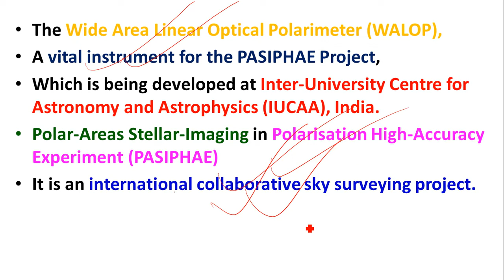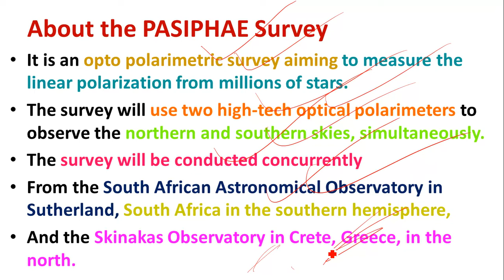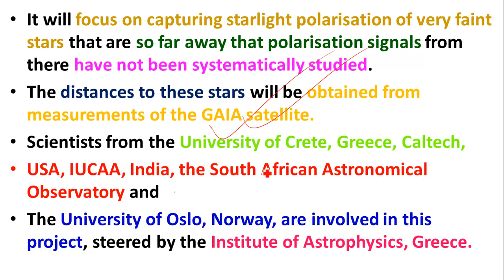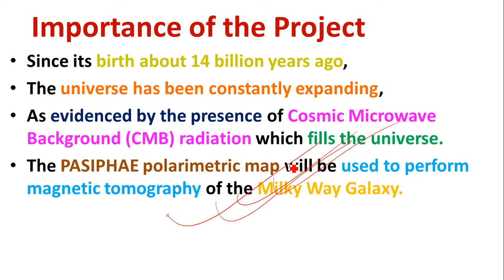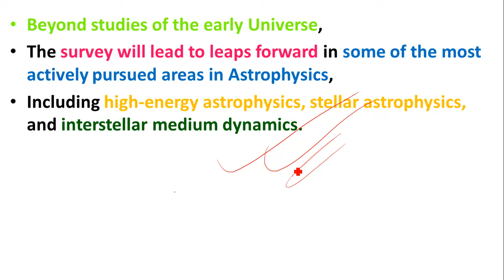PASIPHAE: A Sky Surveying Project | WALOP is being developed at IUCAA, India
Study Rise